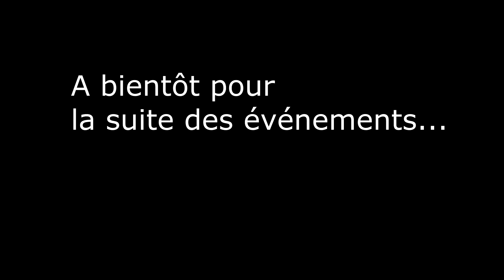[FR] Baldur's Gate 3 : Episode 29 : Un dernier combat en surface, un dragon, hein ??? Un trésor.